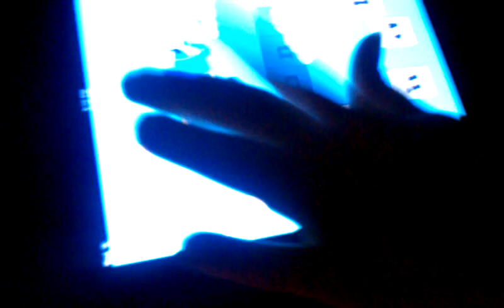January 5, 2012 8:08 PM